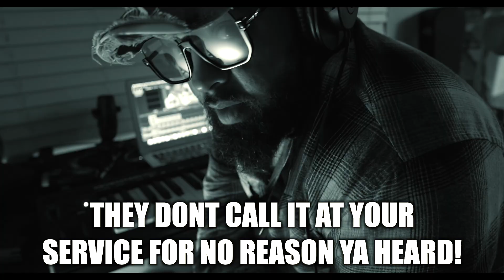The Melting Pot | Andy Rebirth | EP. 3 Part 5